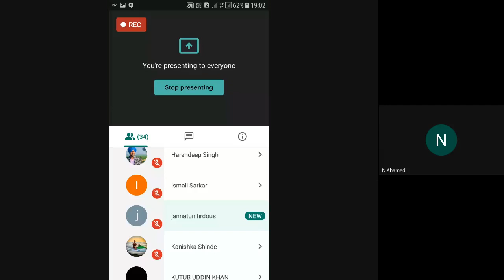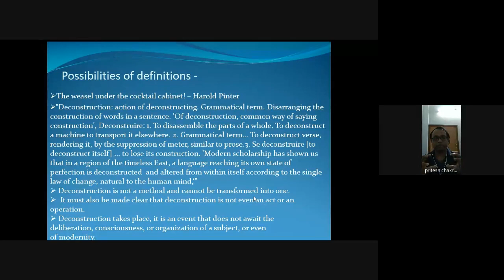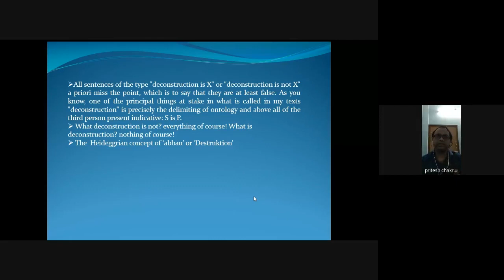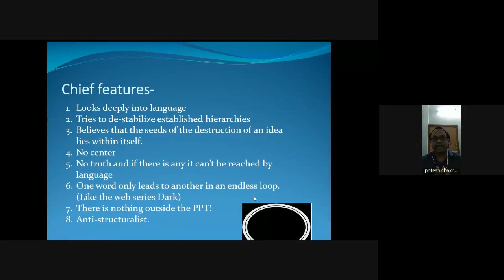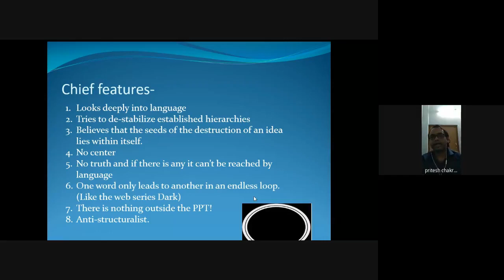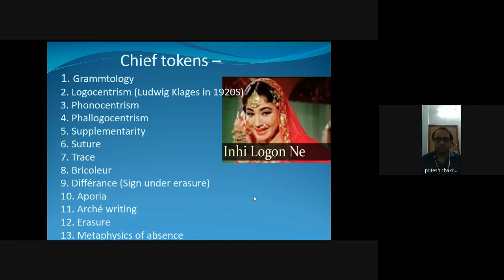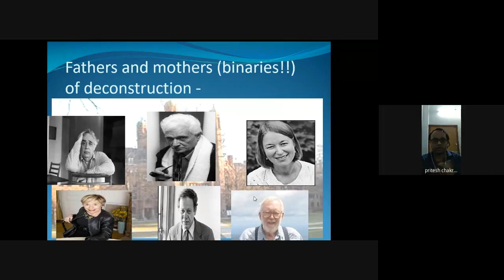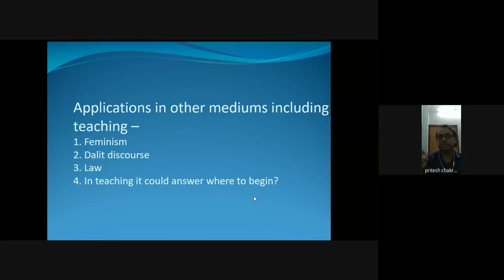Constructing Deconstruction, the Basics by Dr Pritesh Chakraborty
Constructing Deconstruction, the Basics by Dr. Pritesh Chakraborty,  Assistant Professor, Acharya Sukumar Sen Mahavidyalaya, West Bengal & Former Fulbright FLTA (New York University)